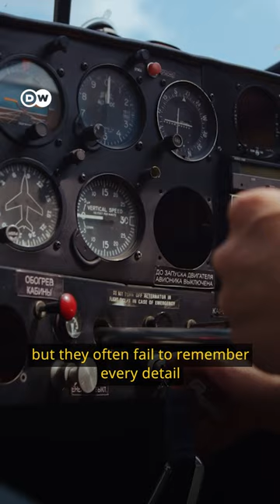Fly Pibot: Will robots soon be taking over cockpits?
Would you trust a robot flying a plane you're in? Scientists believe it would be a safer choice. Meet prototype Pibot.